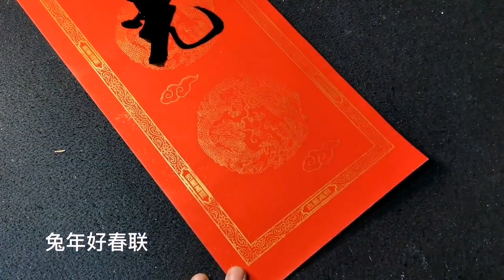這兔年春聯書法，十億人民皆愛